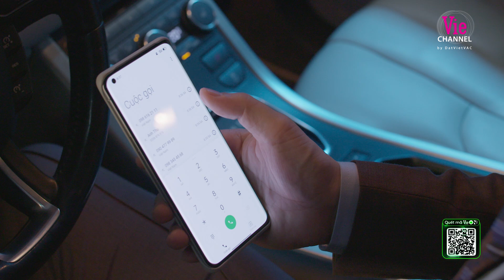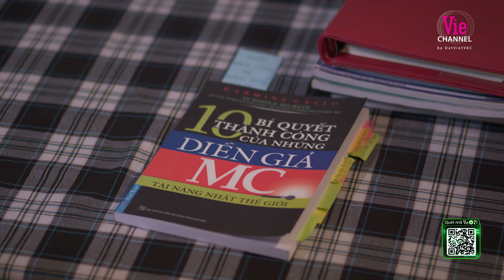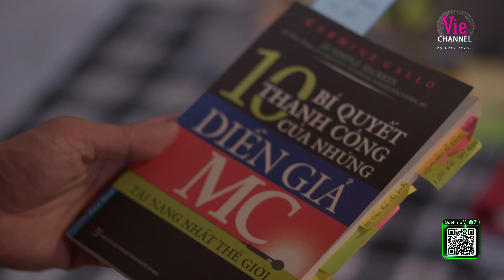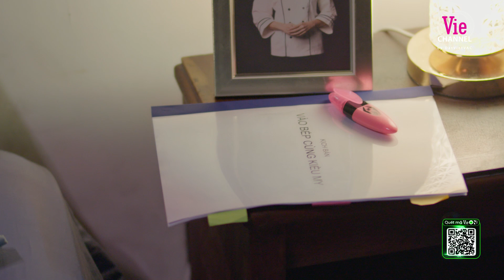Giám đốc ghen ra mặt mà Anh Thư vẫn cứ "vô tri" | Hoa Vương - Tập 26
Hoa Vương - bộ phim xoay quanh cuộc đấu đá giữa 2 người phụ nữ tham vọng, không từ thủ đoạn để giành lấy điều mình muốn.

Phim quy tụ dàn sao nổi tiếng: Hồng Ánh, Anh Thư, Thanh Thúy, Ngọc Quỳnh, NSƯT Quốc Trọng, Otis, Rima Thanh Vy, Tam Triều Dâng...
Xem sớm nhất Hoa Vương trên ứng dụng VieON lúc 20h Thứ 2,3,4 hàng tuần, từ 17/4